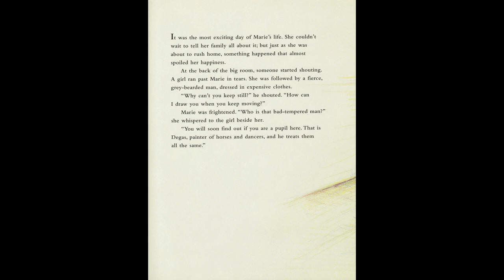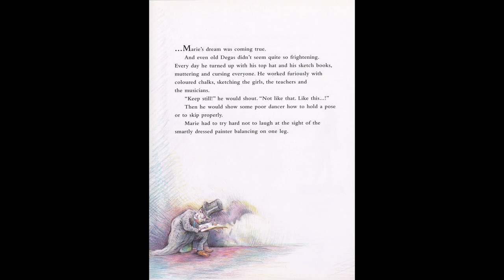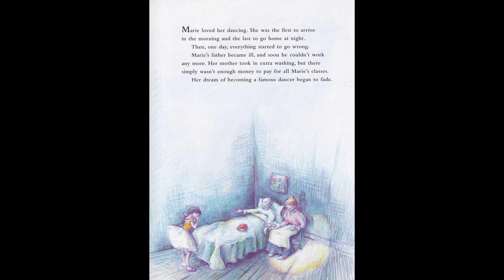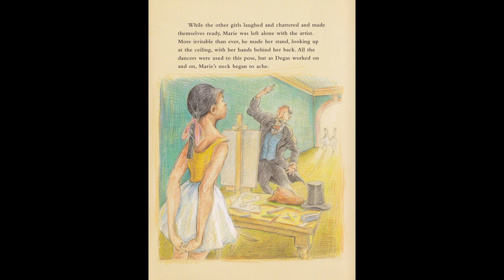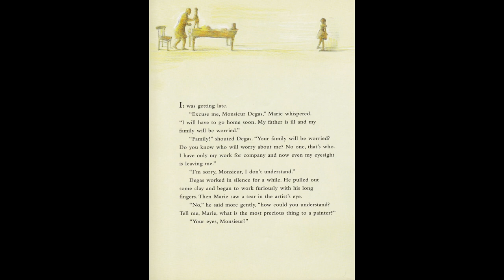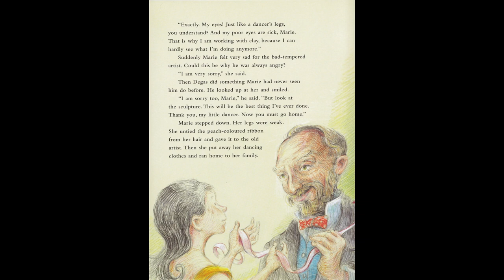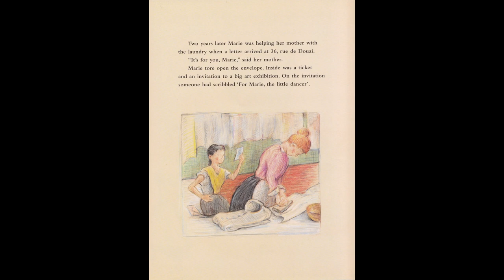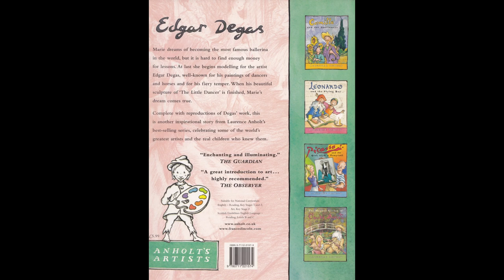Degas and the little dancer by Laurence Anholt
Read aloud - Art - The story of the ballet dancer Marie who dreams of becoming a world famous ballet dancer.  She models for Edgar Degas and ends up becoming world famous as a ballet dancer but not in the way she originally desires.  True story.